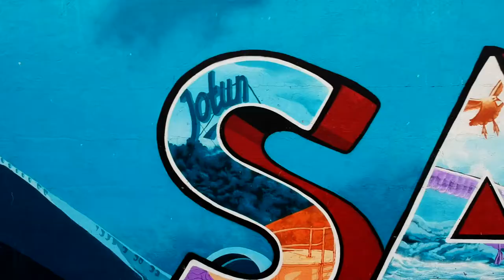Coffee, flamingo and street art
Sandefjord, Norway.

Saw this mural and was lucky to have my DJI Spark with me to get some drone shots on the parking lot. Before we got home, we got to witness an arrest on a bus.

Gear:

Sony RX100V
Iphone 6s Plus
Go Pro Hero 4 Silver
DJI SPARK
DJI PHANTOM 4 (BUNDLE)
DJI PHANTOM 4
My Dongle
Funky Shades
Kava Supreme
Kava Bati
Weird cup and straw
What´s in the cup